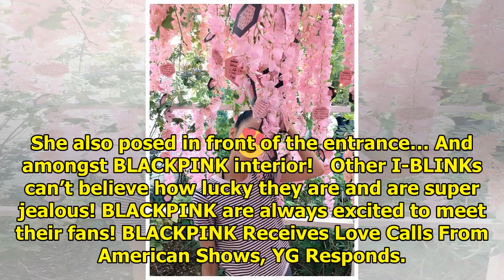Two International BLINKS Walked Around Seoul…And Met BLACKPINK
As part of filming carried out by SBS‘s Night of Real Entertainment, two international BLINKs got to...